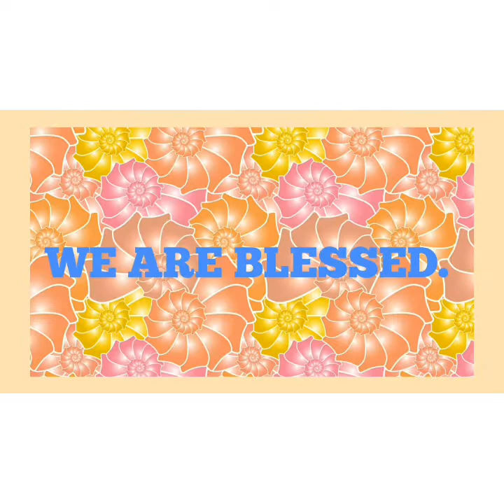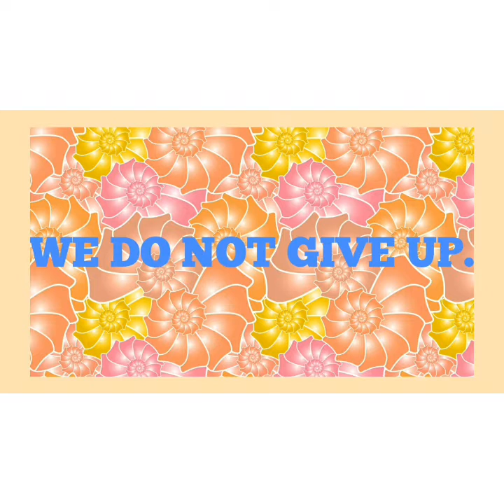HAPPY MEAL #15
Just sharing God's blessing thru happy meal after the sunday school of the kids prepared by Pastora Ronalyn.

LOLA BEKI SONG BY:
ROBERT MOVIDO